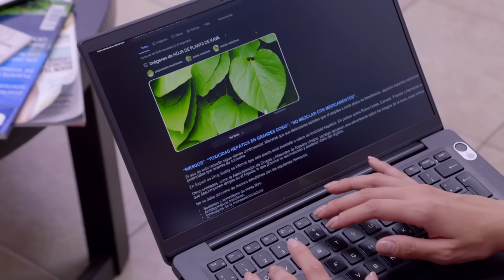Karla está envenenando a Federico con una hierba| Como dice el dicho 4/5 |Qué más quieres...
Pese a que la enfermera que atiende a Federico tacha de charlatana a Karla, él no escucha y su vida pende de un hilo.